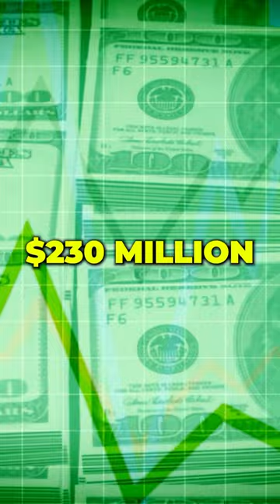From IITian to Millionaire: The Story of Myntra's Mukesh Bansal